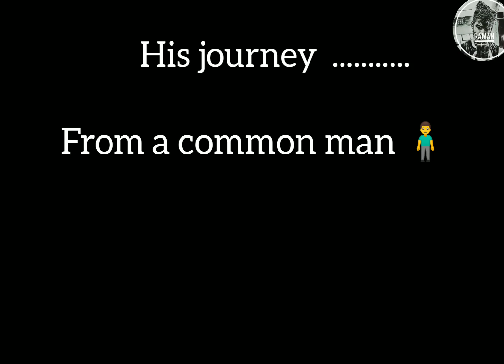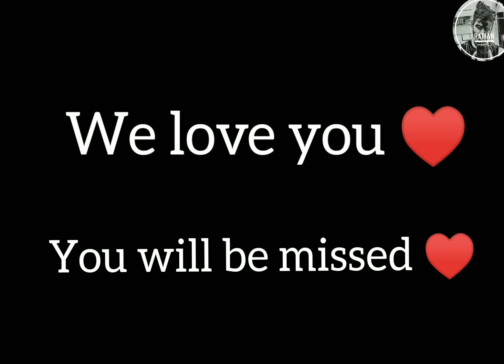See you again hindi version ,Irrfan khan 1967-2020 ||heart touching video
Song record karne me 8 hours.
Clip collect karne me 2hours
Clips dekhne me 3.5 hours.
And edit karne me 13hours.
Apko sirf 4:09 minutes lagega dekhne k liye aur 1 sec share karne k liye ❤️ ..
Ye saara mehnat humne bass apke k liye kiya h..
Ye video sirf apke liye

Watch this beautiful song  "See you again" Hindi version
Ye song avi avi bana h bass irrfan sir k liye.
Wo humsesa raaz karenge humare dilo me ♥️♥️♥️

Ankit sharma
Shruti chhetri

Agar song achha laga h toh
Comments
Video ko share
jaroor karna.

Aur  Agar humse koi v galati huwi hoggi toh humhe maaf karna 🥺🥺♥️♥️♥️
 Credits

                                 song creator

*Written          |.
*vocal.            |.    toni hudson
*directed.       |
*composed.   |

*edited by-    raman chhetri